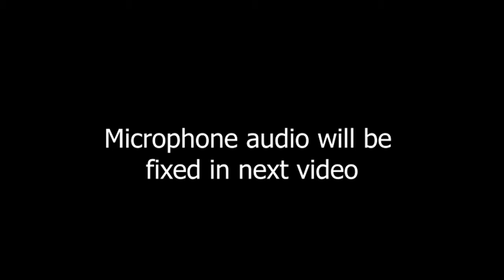I won this IMPOSSIBLE Skywars game!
More SkyWars clips coming soon.
Ft Cwackhe4d very low on discord.

Audio has been fixed, this game was played right after a pc upgrade.

Specs:
I7 9700k
MSI 3080
32 GB G.Skill 3200 Ram
2TB Samsung M.2 SSD

MySMP Server IP: Mc-Solarcraft.com